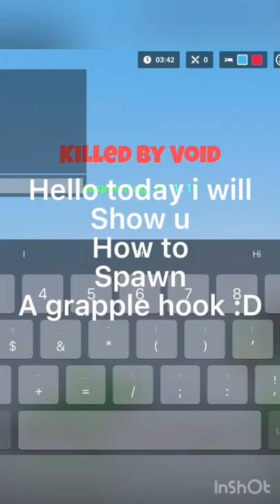How to spawn grappling hook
E